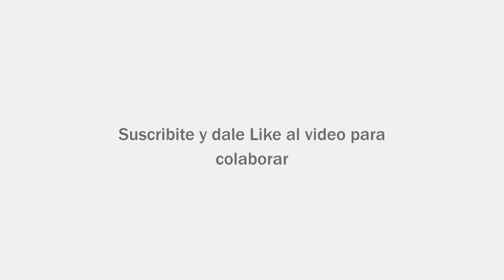¿Qué es la exodoncia? Extracción de una pieza dental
Gana dinero rentando tu cuarto o casa:
¿Qué es la exodoncia? Extracción dental.
Exodoncia, extracción de, pieza dental, diente, dolor de muela, cordales

Fuente:
Web: sdpt.net El propietario de este canal no comparte la opinion ni se hace responsable por lo que se expresa en este video, ya que la información que hay aquí fue extraída de la fuente que se encuentra en la descripción de este video. Esta producción fue hecha solo con fines informativos y no es utilizable como consejo médico, diagnóstico o tratamiento Las imágenes publicadas son meramente ilustrativas no corresponden necesariamente a la enfermedad